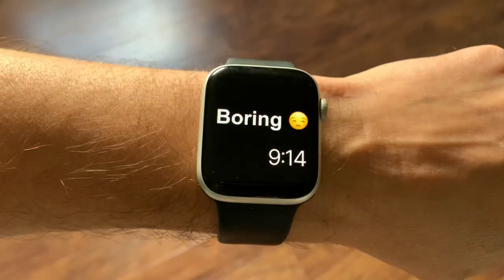CUSTOM LEATHER WATCH CUFF - How To Make A Tooled Leather Watch Band - Leather Craft - Apple Watch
Leather Smart Watch Band taken to the NEXT LEVEL. I decided it was time to upgrade my boring generic Apple Watch band and make myself a new one . In this video I show my process of how to make a stylish tooled leather Apple watch cuff and I document the process from start to finish. From cutting out all the leather components for the watch cuff, to all the leather tooling, dying, stitching and finishing.  I hope you enjoy this leather craft video on how to make a tooled leather Apple Watch band.

BASIC DIMENSIONS:
- Natural Vegetable Tanned Leather
- Cuff: Thickness - 1.9mm, Width - 2-1/8”, Length - (Varies with wrist size)
- Middle Layer: Thickness - 1.5mm, Width - 1-3/4”, Length - 5”
- Straps: Thickness - 2.3mm, Width - 22mm, Length - (Varies with wrist size)
- Liner: Kip Skin, Thickness - 1mm
- Sensor hole size: 1-1/8” Diameter
CUTTING:
- Steel cork backed rulers.
- Husky Brand Box cutter,
- Gordon X-Acto Knife
- Westport Titanium Rotary Cutter
- Skiving Knife
- 3/8” X 5/8” Oval Hollow Punch Die Cutter
- 1/8” X 3/8” Oval Hollow Punch Die Cutter
- 1-1/8” Gasket Hole Cutter
- 2mm Hole Punch
- Swivel Knife, 3/8” Straight Blade
- New Tech Brand Bell Skiving Machine
BEVELING:
- Owden #1 Edge Beveler
- Weaver Master Tools #0 Edge Beveler
- Barry King Push Beveler
- Hobby Lobby Tracing & Modeling Spoon
TOOLING
- Foam Brush
- Craftool Wing Dividers
- Craftool Stamp # F933
- Craftool Stamp # C770
- Leathercraft Tool Stamp # Z-S705
FINISHES:
- Air Brush
- Cotton Swabs
- Wool Daubers
- Paper Towels
- Fiebing’s Red Leather Dye
- Fiebing’s Black Pro Dye
- Fiebing’s Black Antique Finish
- Fiebing’s Mink Oil Liquid
- Bee Natural Leathercare, RTC Sheridan Resist & Finish
BURNISHING:
- Wooden Slicker
- Tokonole
GLUE:
- EcoWeld, Water Based Contact Adhesive
- 20mm Plastic Applicator
- Craftool Pro Detail Rougher
STITCHING:
- KS Blade Punch 4mm Diamond Pricking Irons
- .06mm Red Ritza Tiger Thread
- 3” Needles
HAMMERS:
- 1.5 lb Barry King Tapered Mall
- C.S. Osborne & Co Leather Working Hammer
HARDWARE:
- 1” Apple Watch Adaptors
- 22mm Watch Buckle
- L20 Nickel Snaps (7mm post)